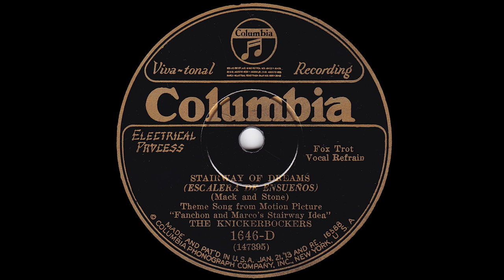1928 Ben Selvin - Stairway Of Dreams (Larry Murphy, vocal)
Columbia 1646-D - Recorded 11/16/1928 - Ben Selvin and His Orchestra (as "The Knickerbockers") - Stairway Of Dreams, vocals by Larry Murphy